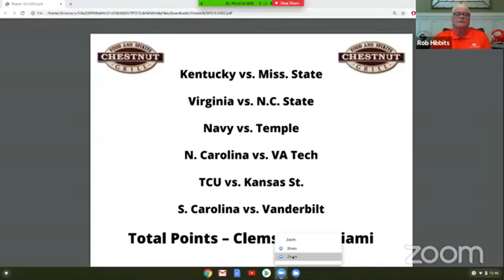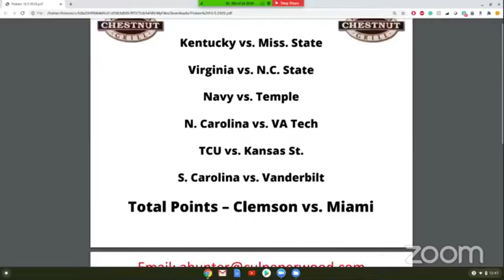WATCH NOW: Week 5 meeting of the Orangeburg Touchdown Club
Levon Kirkland, Linebackers coach for the Arizona Cardinals and former Clemson and NFL Player is the guest speaker for the week 5 meeting of the Orangeburg Touchdown Club.